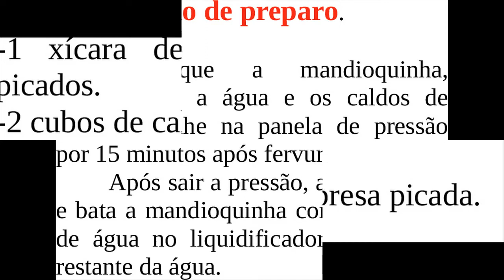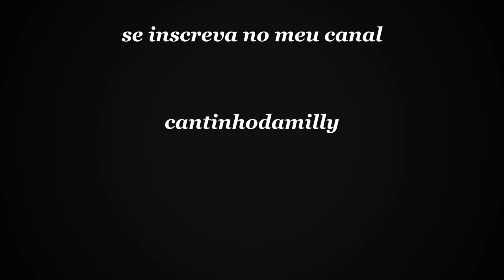CALDO DE MANDIOQUINHA| COMO FAZER CALDO DE MANDIOQUINHA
quer enviar algo? envie para caixa postal cantinho da mily Florianópolis Sc cep 88095971